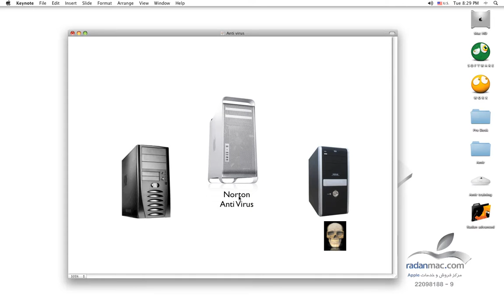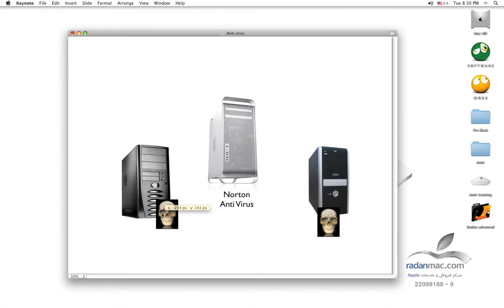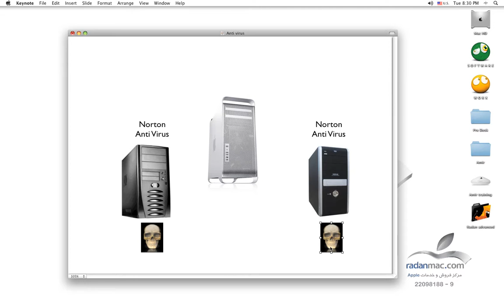28. FCP Advanced - Anti Anti Virus - Persian